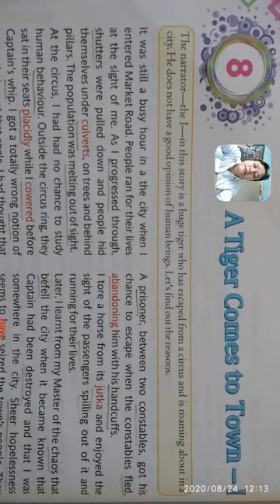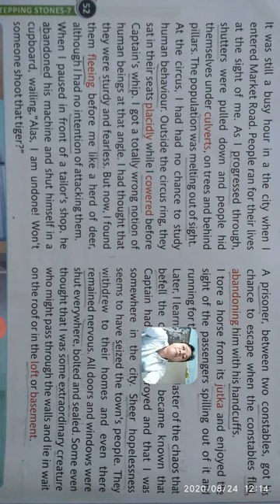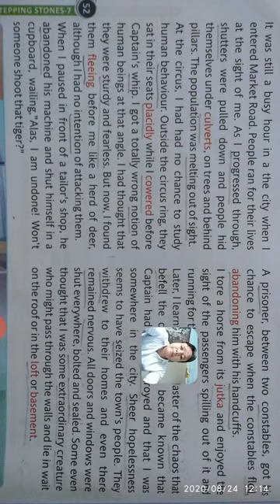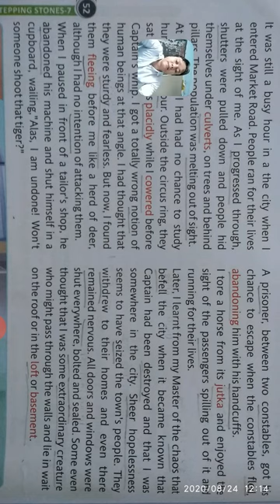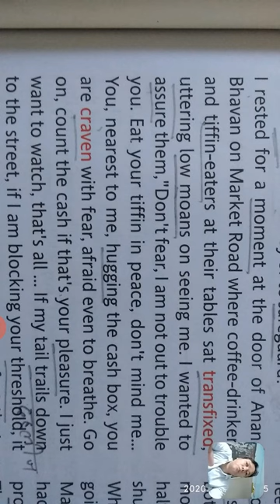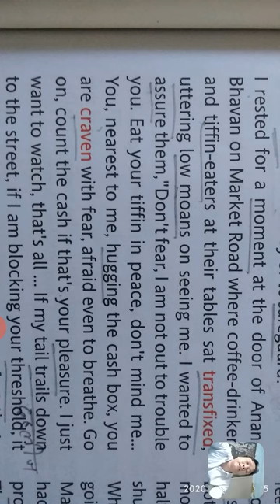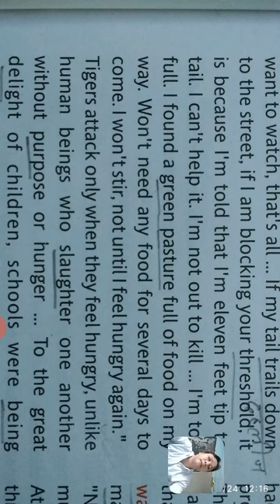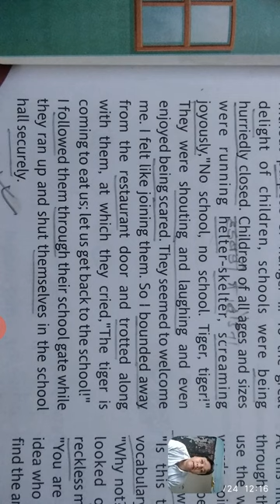Std.7.Eng.Ch-8"A Tiger Comes to Town-1"(PartA).